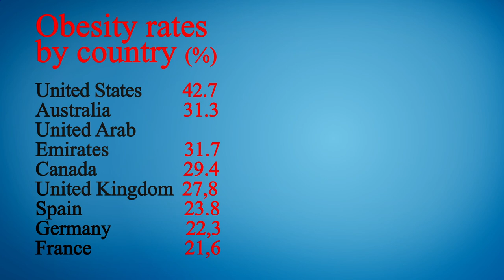Nearest Restaurant to Me Chicago 60618 IL, Cook County, Illinois, United States